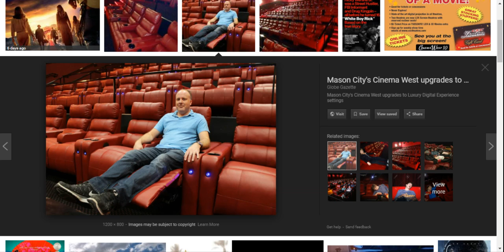"House With A Clock In Its Walls" Movie Review! (Spoilers!)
So yeah, I went to see the movie. and I LOVED IT! It had EVERYTHING! Just, AWESOME! So ya, hope you guys like it and see ya in the next one! (Also, the ending cut short. but still!)